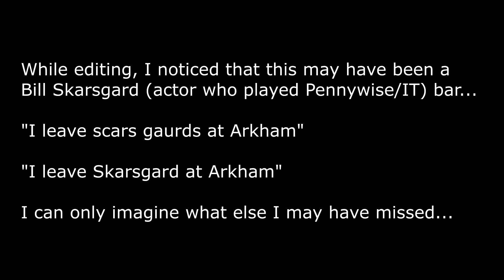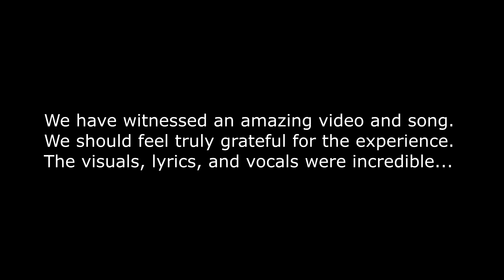We Streem - Epic Rap Battles of History The Joker vs Pennywise (Reaction)